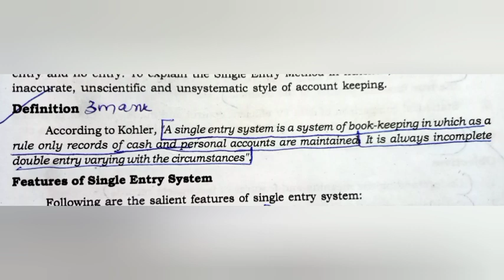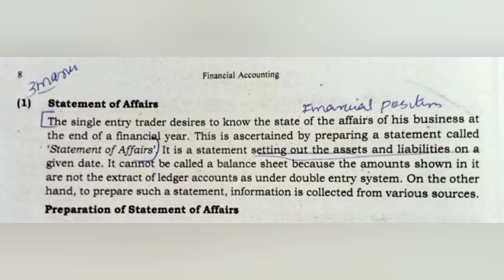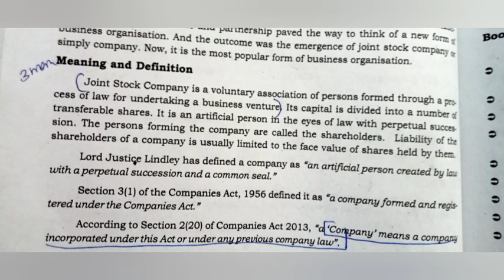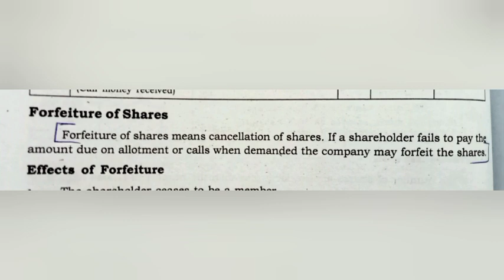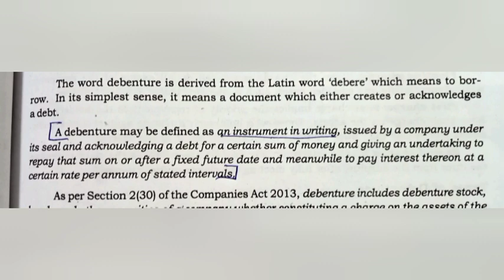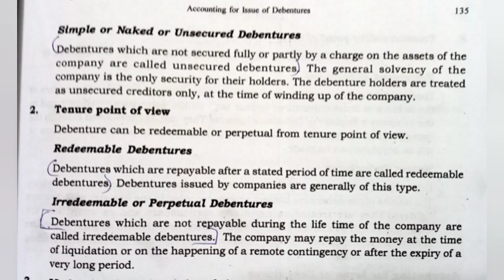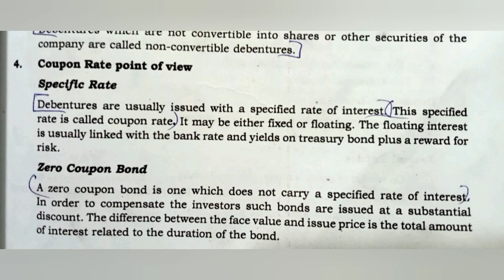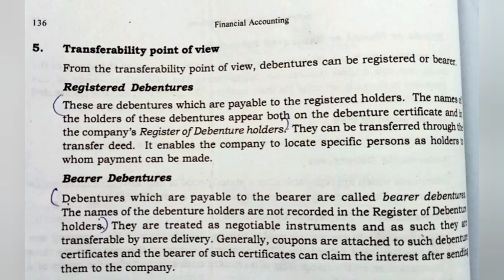Calicut University,2nd sem, Financial Accounting, Repeated 3mark Questions